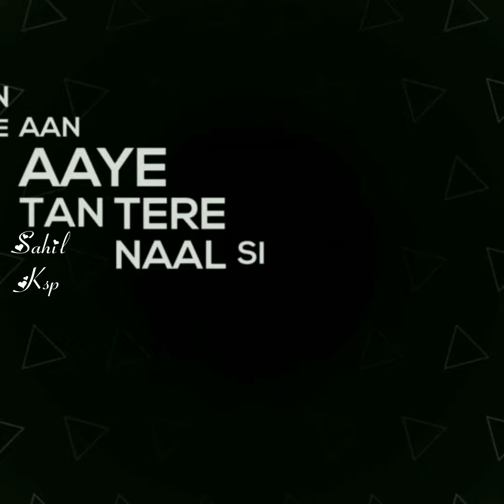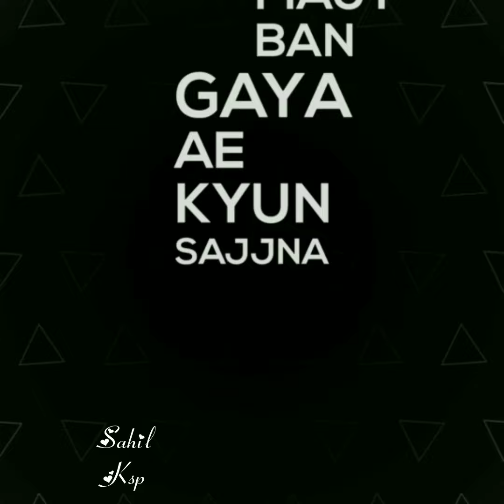Rok Lai by Preeti Sukh Whatsapp Black Background Status Punjabi Songs 2021